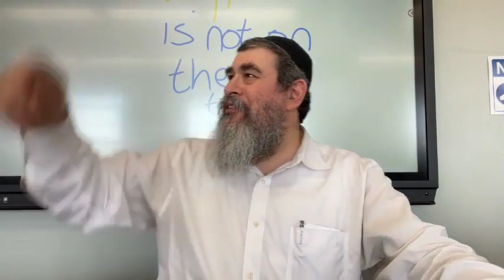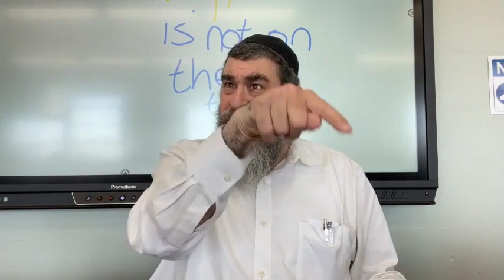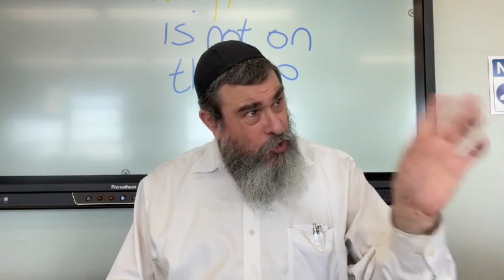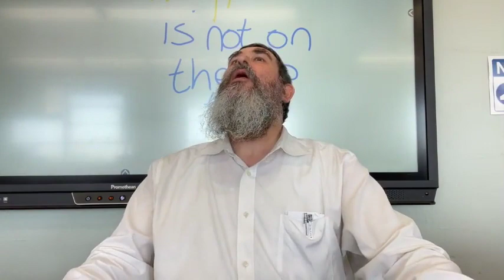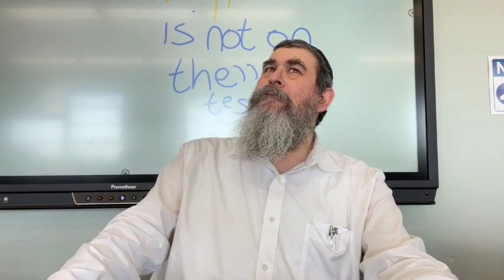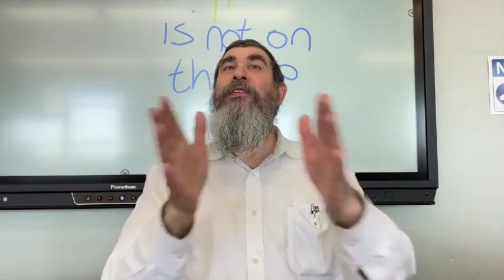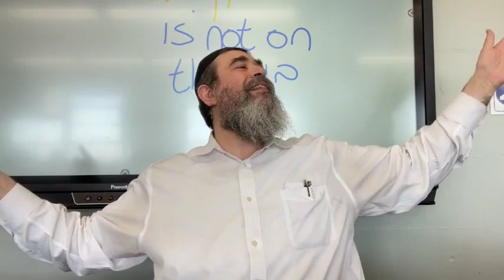Shavuos By The Rebbe, By Rabbi Yossi Paltiel 5782